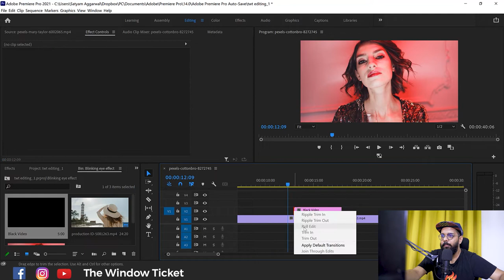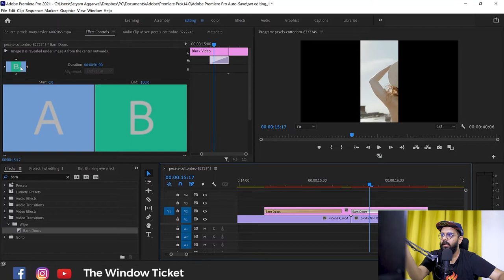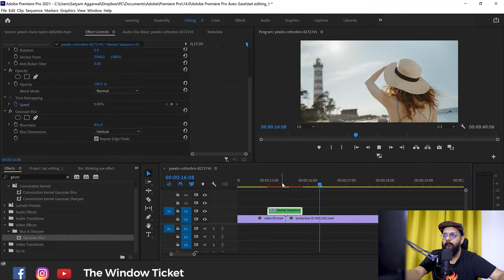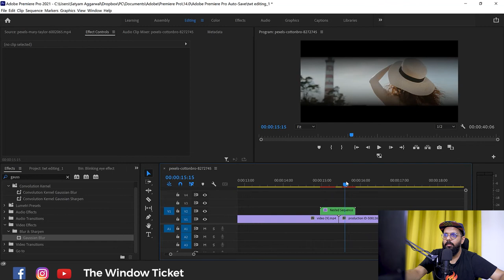Adobe Premiere Pro CC Eye Blink Transition Effect (Tutorial / How to)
Camera I use

Hi, my name is Satyam Aggarwal and I am a filmmaker, travel and hobbyist musician.
I post Vlogs, song covers and some cinematic goodness on this channel. :)